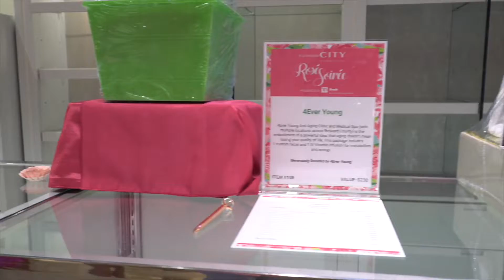Junior Achievement of South Florida | 2022 Rosé Soirée Highlights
In its 5th year, the JA Circle of Wise Women Rosé Soirée event last week raised $110,000 for Junior Achievement of South Florida (JA) programs. The event was an experience for all, beginning with a rose petal, red carpet entrance to shopping, networking, appetizers by Silver Lining and sips of rose, provided by SipChanné, Bloomers Frozen Drinks and Breakthru Beverage Florida. The evening continued with sharing of JA students’ inspirational journeys, awarding of the Lorraine I. Thomas Girls Scholarships, pinning of 18 new Circle of Wise Women members and honoring the 2022 Woman of Wisdom (WOW), Sharon Gustafson-Florescue, Florescue Family Foundation. Sharon is fabulous, generous, funny and beautiful inside and out.

Special thanks to our event co-chairs, Yvette Birdsong, Melissa Milroy and Jennifer Starkey, Rosé sponsors, CWW members and guests for your generous contributions. Thanks to you, JA will continue to provide tens of thousands of youth with impactful programs that prepare them for the future and to support the goals and dreams of young female JA alumni!

If you missed the chance that night or couldn’t join us, there’s still an opportunity to get involved.  Please consider becoming a member of this dynamic group or donating to the girls scholarship.